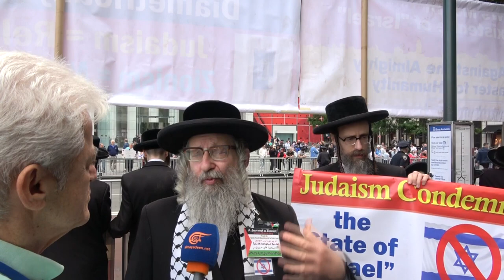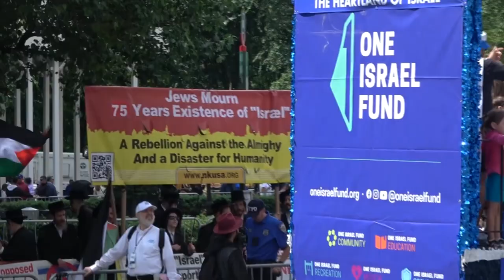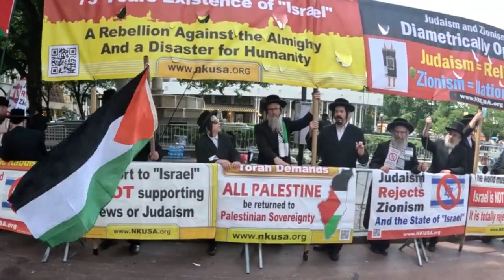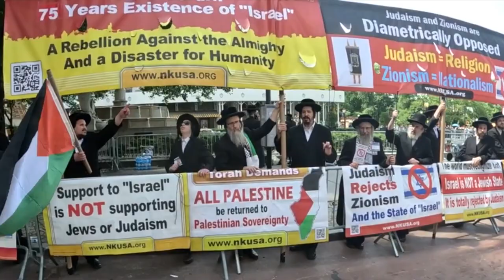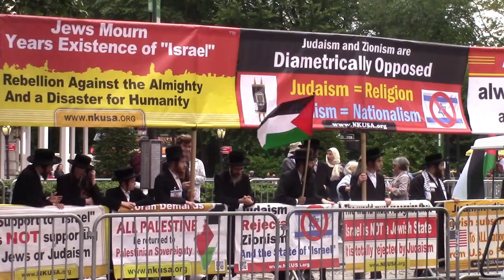Religious Jews Protesting Israeli Parade in New York City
On June 4, 2023, representatives of Jewish communities protested the annual Salute to Israel Parade in Manhattan, New York City.